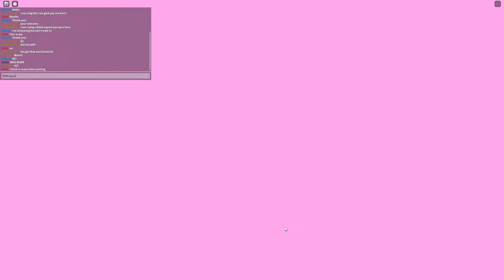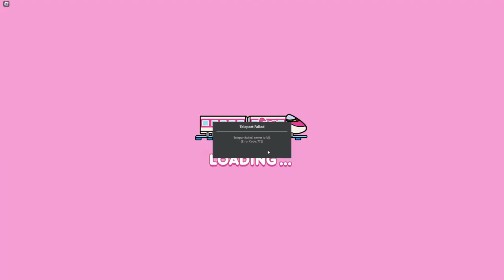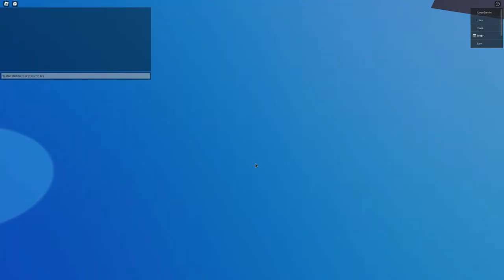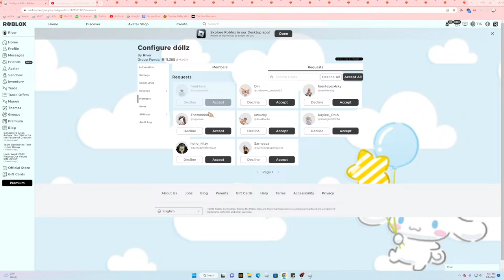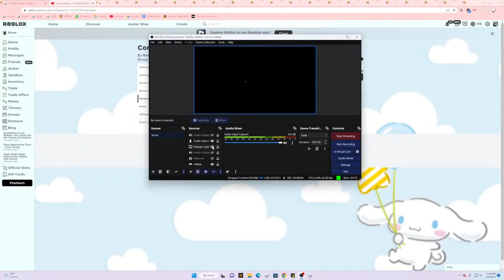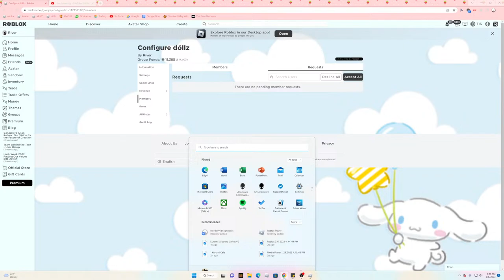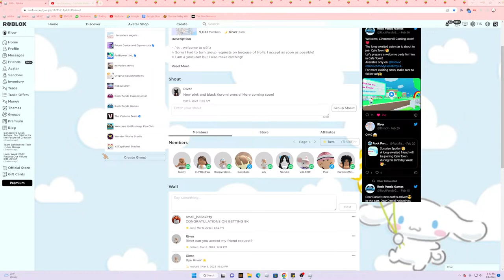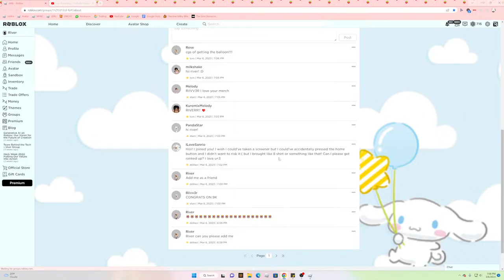Getting the Kuromi Hot Air Balloon! | Roblox My Hello Kitty Cafe Kuromi's Spooky Cafe LIVE | Riivv3r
Hello everyone! I will be going LIVE to get the Kuromi hot air balloon in the magic candy shop! I will have to play A LOT of rounds of Kuromi's Spooky Cafe to get more candies and get the hot air balloon! I hope this doesn't take too long. My guess is about 2 hours. I hope to see you guys there!

(my ONLY accounts are ALWAYS linked here. Any other account using my username/claiming to be me are NOT my accounts.)

 💖 I also make clothing  💖